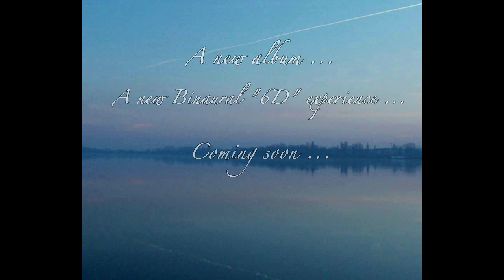Trailer "Diary of Spaces and Skies" in "6D" by Kirayel & Terzo Orecchio [3D Bi-Binaural Audio]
Indossa la tua miglior cuffia stereo (L a sinistra, R a destra) e goditi il trailer della nostra originalissima creazione musicale, interamente in "6D-Audio", con Kirayel, una straordinaria Artista la cui creatività si esprime davvero a 360°!!
La finalità di questo trailer è innanzitutto di presentarvi Kirayel ed il suo splendido album, ma anche di regalarvi una piccola anteprima riguardante il nostro innovativo Sistema Bi-Binaurale (a due teste binaurali sincronizzate), detto spiritosamente "6D-Audio", che dopo qualche anno di sperimentazione sta cominciando a generare i suoi succulenti frutti...
Come al solito: Ascoltare per credere!! ;)

Wear your better headphones (L to left, R to right) and enjoy the trailer of our original musical creation, entirely in "6D-Audio", with Kirayel, an extraordinary Artist whose creativity expresses indeed to 360°!!
The purpose of this trailer is in the first place to introduce Kirayel and its splendid album to you, but also to give to you a small preview regarding our innovative Bi-Binaural System (with two synchronized binaural heads), playfully called "6D-Audio", that after some year of experimentation is beginning to generate its succulent fruits...
As usual: To listen in order to believe!! ;)

"Diary of Spaces and Skies"
a Kirayel/Terzo Orecchio co-production

Music, Lyrics, Piano & Vocals:
Kirayel

Bi-Binaural Scenarios:
Terzo Orecchio Binaural Recording Artists